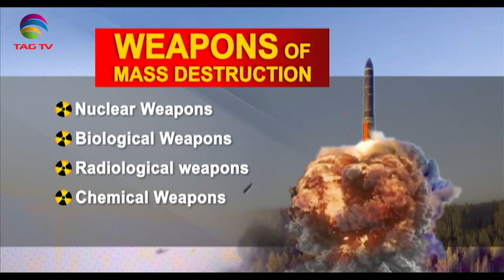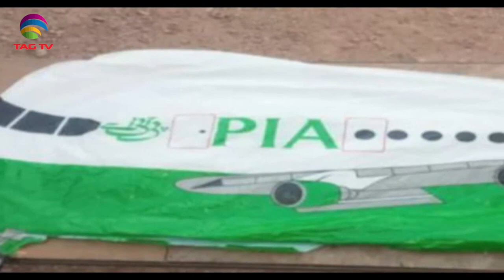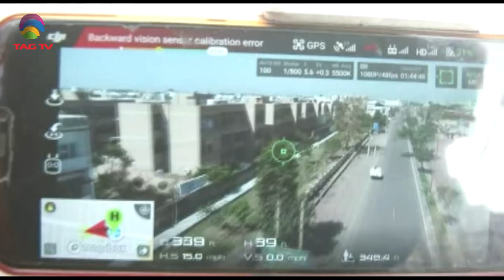Terrorism Issues in South Asia Newsweek May 16, 2021- Special News Bulletin-Courtesy: ANI